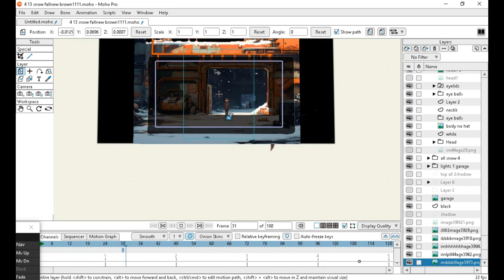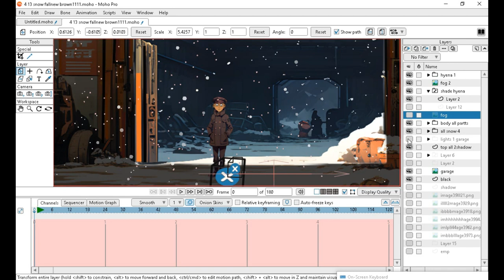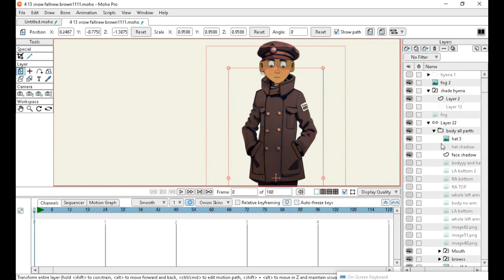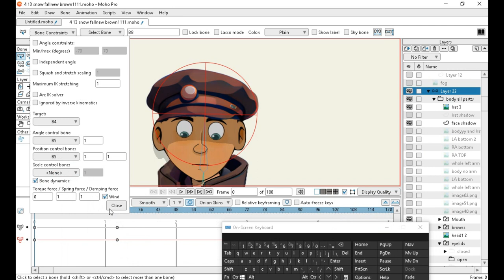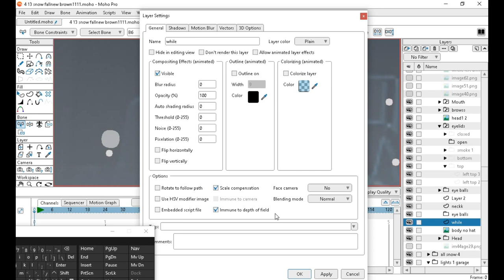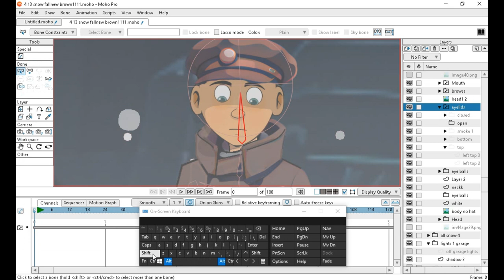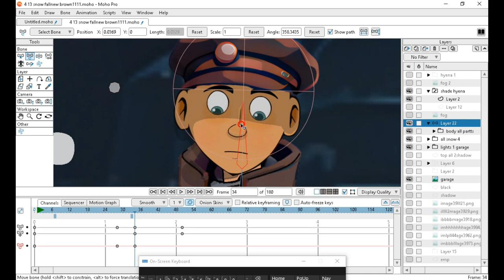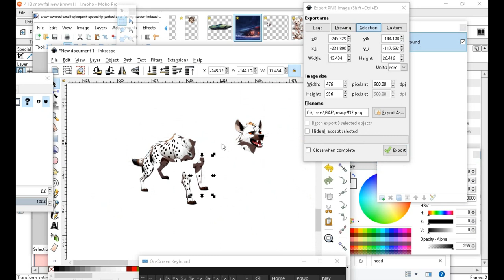How to upload INKSCAPE into MOHO and bone rig images and create high quality animated cartoons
PLAYGROUND V2.5 is a new website were you can create images based on your written description ,